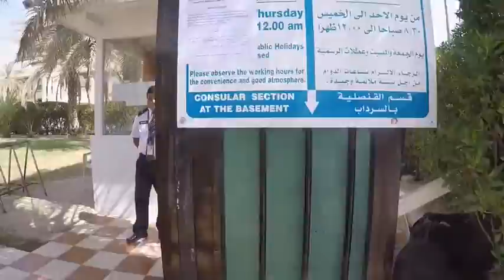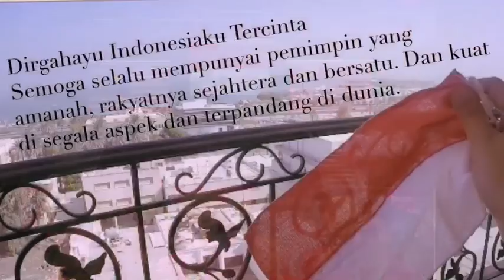THE JAUHARS: VLOG2 DIRGAHAYU RI 71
Peringatan hari kemerdekaan RI 17 Agustus 2016 di Kuwait.

Terima kasih banyak kepada:
Bapak DUBES RI Indonesia untuk Kuwait
Ummu Ridho
Mas Indra Faisal
Mbak Dina Nurdini
Yang sudah memberikan ucapan selamat dan harapan kepada Indonesia dalam Video ini 🙏